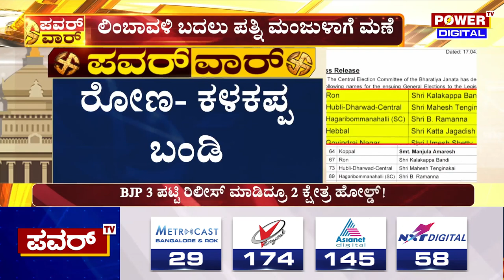Arvind Limbavali : ಅರವಿಂದ್ ಲಿಂಬಾವಳಿ ಕೈತಪ್ಪಿದ ಮಹದೇವಪುರ ಟಿಕೆಟ್ | Mahadevpura | Power TV News